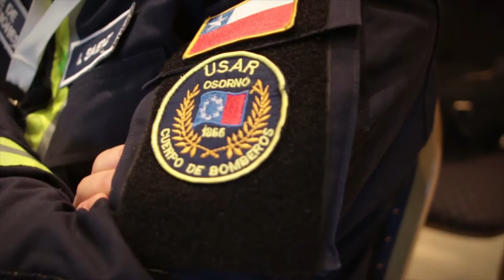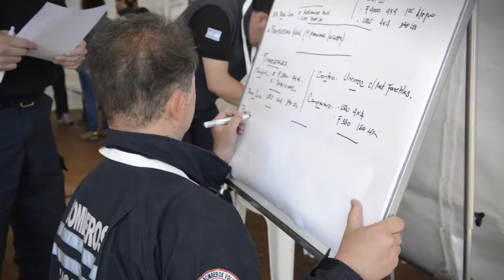Bariloche SIMEX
El SIMEX es uno de los ejercicios de simulación más importantes en lo que refiere a materia de coordinación ante desastres y emergencias del mundo y en Noviembre fuimos sede de este gran evento!